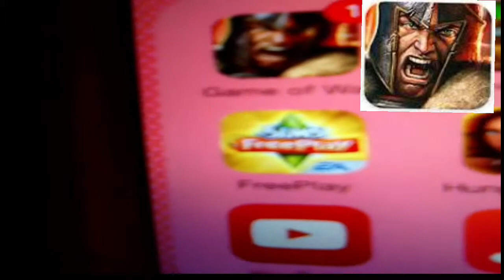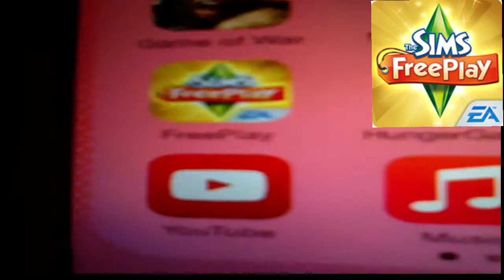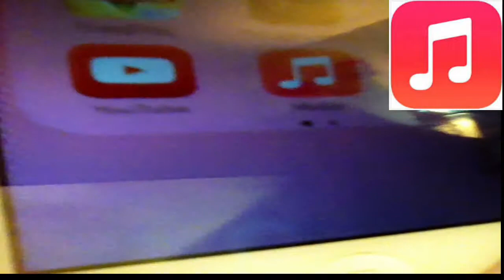My top 10 favorite apps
This is my top 10 fave apps